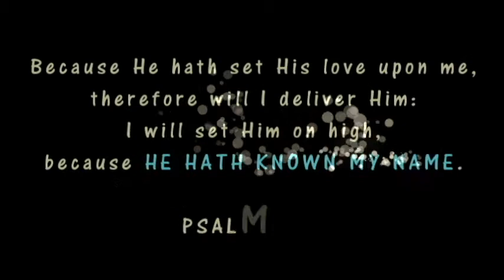The Caba Sisters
Kerien, Kezy and Jamie

Song: He Knows My Name/I Have Been Blessed
Guitar: Kezy
Keyboard: Mommy Jamila